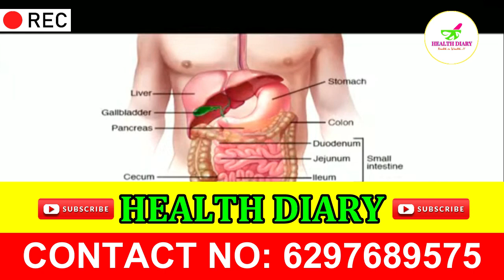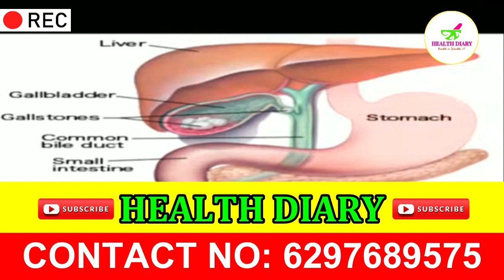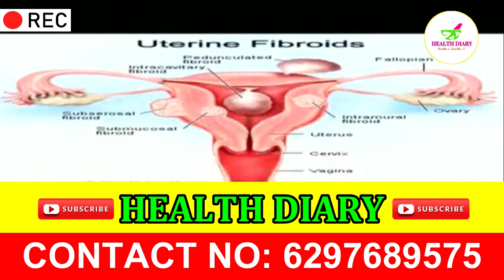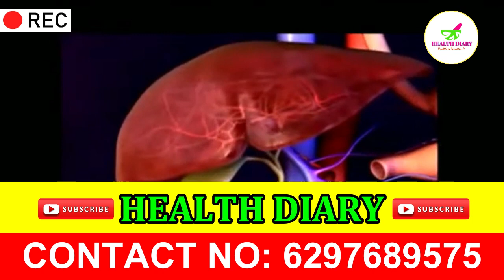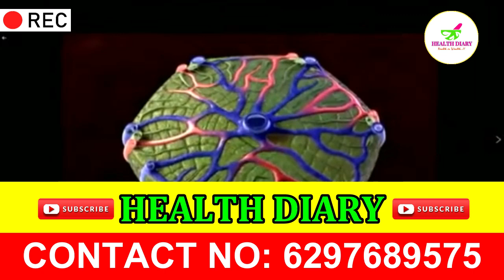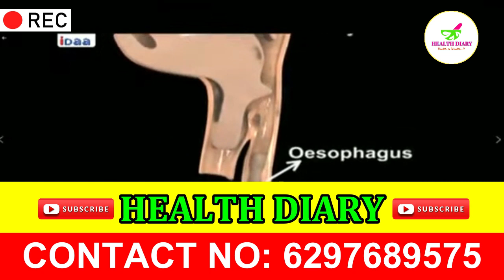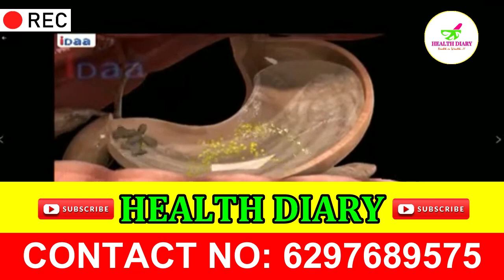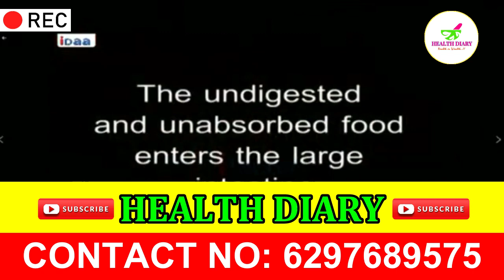আয়ুর্বেদ চিকিৎসায় পেটের সমস্যার শ্রেষ্ঠ সমাধান -Dr. S.K. SEN (আয়ুর্বেদ চিকিৎসক)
Hear Dr. S.K. SEN, Ayurvedic Consultant & Unit Head - talk about Health Wellbeing!!

DOCTOR S.K.SEN ADVICE//AYURVEDIC TREATMENT
DOCTOR S.K.SEN MOTIVATIONAL VIDEO// FAMOUS AYURVEDIC DOCTOR
AYURVEDIC NEW PROGRAMS DR.S.K.SEN | AYURVEDIC DR.S.K. SEN